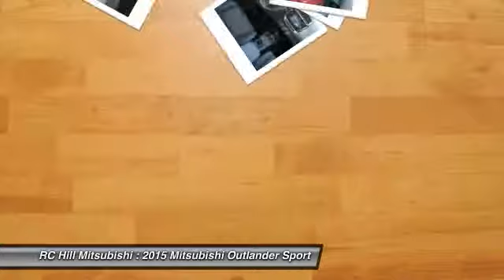2015 Mitsubishi Outlander Sport DeLand Daytona Orlando N6777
2015 Mitsubishi Outlander Sport SE - $24595

Lifetime Warranty Included in our price on all New Mitsubishis. Please read for the Options and Features on this model. MITSUBISHI OUTLANDER SPORT SE 2WD COLOR: RALLY RED TRIM: BLACK 2.0L DOHC I4 MIVEC CONTINUOUSLY VARIABLE TRANSMISSION FULL TANK OF GAS DELUXE PACKAGE -LEATHER SEATING SURFACES -POWER DRIVER SEAT